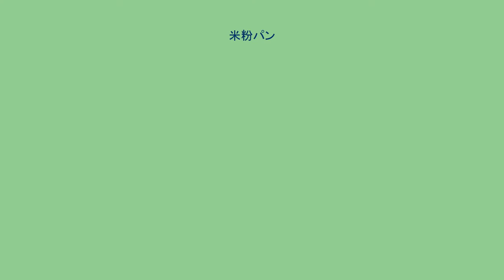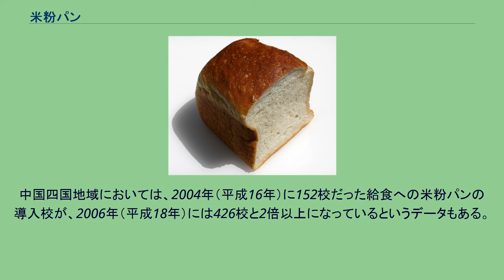米粉パン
米粉パンの一例 米粉が原料の山型食パン 米粉パン（こめこパン）とは、小麦粉などのムギ類ではなく、米粉を利用して製造されたパンのことである。
米粉だけのものと、小麦粉などに米粉を混ぜたものがある。
パンは小麦粉を使って製造されることが多いが、2008年（平成20年）にみられた穀物価格の高騰などにより、従来の小麦粉を用いたパンでは製造コストがかさむ形となった。
また、日本国外から輸入される小麦の消費に相対するように、日本国内で収穫されたコメは消費が低迷、事実上供給過剰な状況が続いている。
そのため、直接の受益者である日本の米農家やその共同体であるJA農業協同組合などから小麦の消費圧縮、コメの消費拡大策が求められている。
日本ではコメ余りの解消などのため2009年に米穀の新用途への利用の促進に関する法律が施行された。
米粉パンの多くは小麦粉を主体に米粉を加えて作られているが、これを米粉のみで製造できるようになれば、小麦アレルギーの人でも食べられるパンとなる可能性があるとの考えから、これまで小麦の成分を含まない米粉パンの製造が研究されてきた。
また、グルテンは、セリアック病や非セリアック・グルテン過敏症(NCGS)による胃腸障害・精神障害の原因となるため、近年グルテンフリー食品の有効性が見直されている。
グルテンを含まない米粉のみの製パンは従来不可能とされていたが、2001年（平成13年）に山形大学工学部の研究グループがプラスチック発泡成形の考え方を応用し、初めて米粉100%による製パンに成功した。
一般の米粉にアルファ化した米粉を適量添加し生地粘度を調整することで、米粉100%による製パンが可能であることを発表した。
当時、食品分野ではない工学部の研究者がこれを実現したことで話題になった。
この生地の粘度調整により製パンを可能にするという発想は、現在市販されている米粉パンに共通するコンセプトと言える。
昨今の米の需要増加を目指す国の方針に従い、日本ではここ数年米粉ブームが再燃している上、欧米ではダイエット目的でのグルテンフリーのブームの広がっており、2008年にはローソンが米粉100%のパンを初の全国展開するなど、米粉100%の製パンが注目されている。
2017年1月には同様の米粉のみをつかったパンの製造に関する研究論文は広島大学大学院総合科学研究科のヴィレヌーヴ真澄美准教授らの研究グループからも発表されている 。
近年になって米粉パンを作れるホームベーカリーも販売されているが、グルテンを添加したホームベーカリー用米粉を置く店舗が少なく入手も困難な上、価格も小麦粉より割高だったため、一般家庭ではあまり米粉パンは作られていなかった。
しかし、2010年に世界初を謳って三洋電機から通常の粒状の白米からパンを作ることができるGOPANが発表されると、他機種に数倍する高価格にもかかわらず予約が殺到して発売日が延期される大ヒット商品となり、普及の兆しをみせている（ただし、GOPANも別売のグルテンを添加する必要がある）。
小麦グルテンの代わりに上新粉（うるち米を粉砕したもの）を使えば、小麦はまったく含まない、小麦フリーのパンを焼く事が可能になる。
2010年（平成22年）に食品総合研究所が、米粉だけで作ったパン生地1斤分にグルタチオンを約0.75グラム加えて5-6時間置き、他は通常通りの手順でパンを焼く方法を開発した。
グルタチオンを使用すると食塩も不要だという。
ただし、グルタチオンは日本薬局方に収載された医薬品であり，その用途以外の販売は薬事法により規制されている。
米粉パンの老化を抑制するためにイモ類の粉末を混合する研究が行われ、サツマイモ粉末中の耐熱性のβ-アミラーゼにより米澱粉が分解されマルトース生じ澱粉の再結晶を阻害する作用により、粉パンの老化が抑制される。
従って焼き上がりから数日を経たパンの食味が改善される。
学校給食への導入がすすんだり、民間レベルでも米粉パンを販売する業者が増えるなどしている。
中国四国地域においては、2004年（平成16年）に152校だった給食への米粉パンの導入校が、2006年（平成18年）には426校と2倍以上になっているというデータもある。